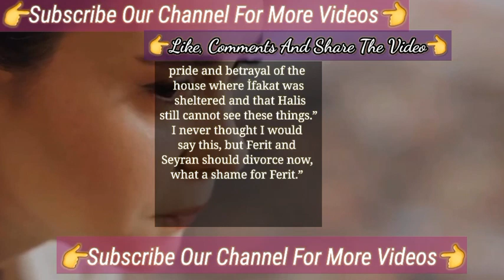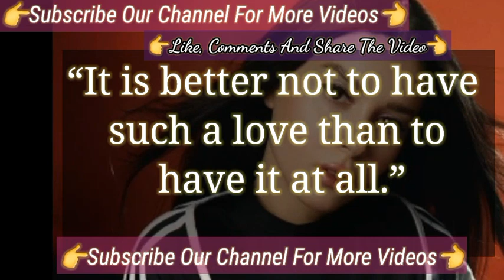The Best Comments They've Got In Yalı Çapkını Turkish Tv Series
The Elegance About The Character Of Seyran | Turkish Tv Series Afra Saraçoğlu Yalı Çapkını
Ferit In a Difficult Situation In Series Yali Capkini | Yalı Çapkını Turkish Tv Series
It's Not The Time Bro Don't Ask Turkish Tv Series Actor Yalı Çapkını Mert Ramazan Said That